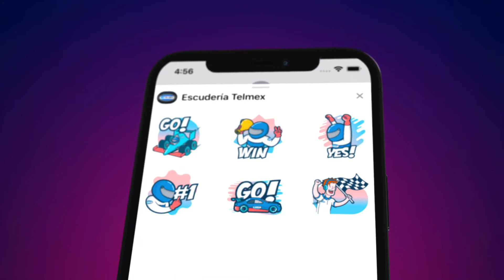¡Descarga o actualiza nuestra app!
Entérate de todas las novedades de tus pilotos favoritos. 😎🏁